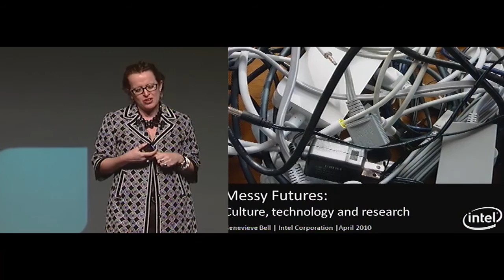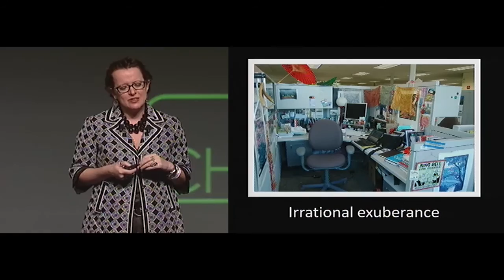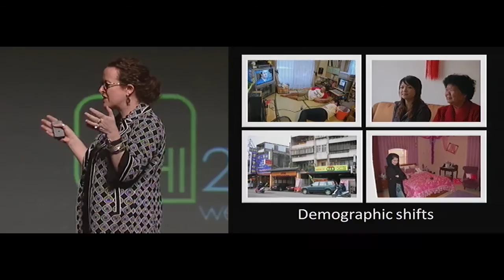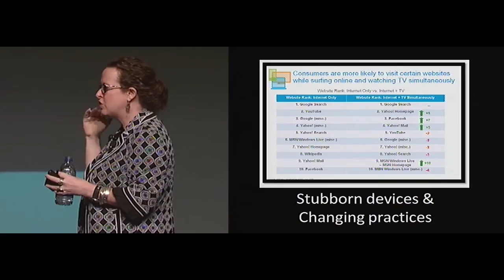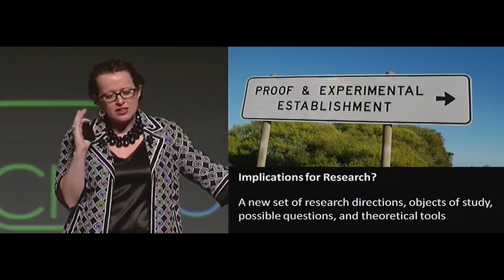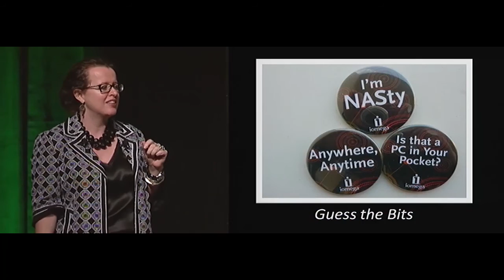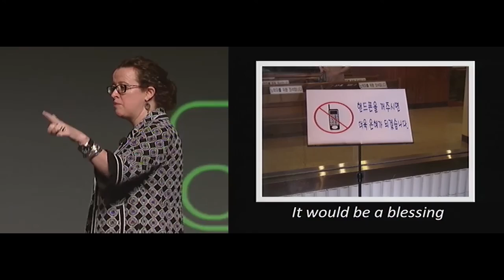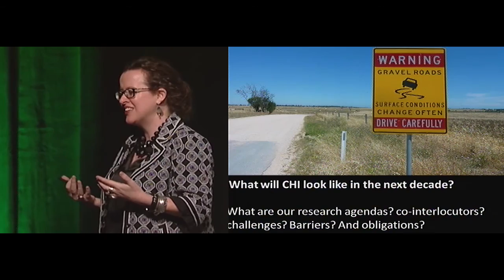CHI 2010 Opening Plenary: Genevieve Bell - Messy Futures: Culture, technology and research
Genevieve Bell
Intel Fellow and Director, User Experience
Digital Home Group, INTEL

Abstract
In 1998, Americans represented nearly three-quarters of the world’s internet users. Today, they are less than 15%. The complexion of the web – its users, their desires, their languages, points of entry and experiences – has subtly and not so subtly changed over that period. All these new online participants bring with them potential different conceptual models of information, knowledge and knowledge systems with profound consequences for the ideological basis of the net. These new participants also operate within different regulatory and legislative regimes which will bring markedly different ideas about how to shape what happens online. And in this same time period, the internet itself has become feral, appearing as a data source, connectivity backbone or content stream for mobile devices, cell phones, connected consumer electronics, gaming consoles, personal health devices, smart electrical meters and city-scapes. Devices have proliferated with device ensembles and debris collecting in the bottom of backpacks, on the dashboards of dusty trucks and in drawers, cabinets and baskets. Convergence didn’t really happen the way it was anticipated and not everyone got online, got connected or having been connected, stayed connected. And the paperless office and the cashless society, well they ran up against the stubborn materiality of paper in its many guises, and e-government proved even more complicated than just regular government. And that was just the last ten years.

Over the next decade, the technologies, systems and experiences we imagine, build, critique and resist will have even more complex trajectories. They will circulate in even wider networks – of people, institutions, cultures, places, memories and ideologies. If we start with the premise of “messy futures,” what does that means for us as a community of scholars, researchers and builders? What will it mean for the projects we undertake, their locations, intellectual agendas and outputs? In this talk, I want to explore about what happens if we accept that the future is neither singular, nor stable.

Biography
Born and raised in Australia, today Dr. Genevieve Bell is the Director of the User Experience Group within Intel Corporation’s Digital Home Group in Portland, Oregon. She is the driving force behind Intel’s emerging consumer centred focus. Gathering a team of anthropologists, interaction designers and human factors engineers to transform consumer-centric product innovation, she has fundamentally changed how Intel envisions, plans and develops its platforms. Her team is responsible for setting research directions, conducting global comparative qualitative and quantitative research, leading new product strategy and definition and championing consumer-centric innovation and thinking in Intel’s Consumer Electronics business and across all of Intel’s platforms. Dr. Bell has a PhD in anthropology from Stanford University and a new book forthcoming from MIT Press. She was recently recognised by Fast Company magazine as one of the 100 most innovative people in business.

Recorded on April 12, 2010 at the CHI Conference on Human Factors in Computing Systems, Atlanta, GA, USA